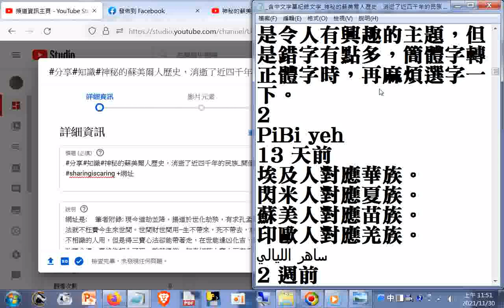留言古今民族對照 神秘的蘇美爾人歷史，消逝了近四千年的民族 開個腦洞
閩南語讀經影片合輯